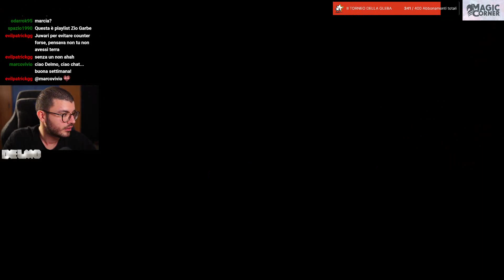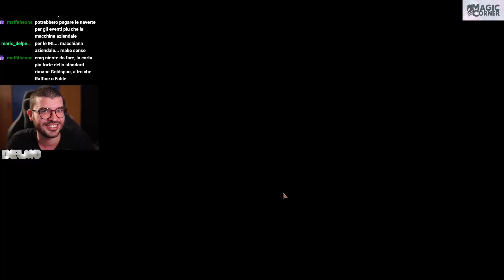Grixis Control per battere i Control? - Standard - Delmo MTG Arena ITA